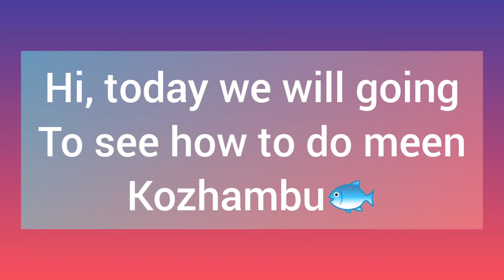Meen kuzhambu || delicious and spicy dish || traditional recipe || GM samayal